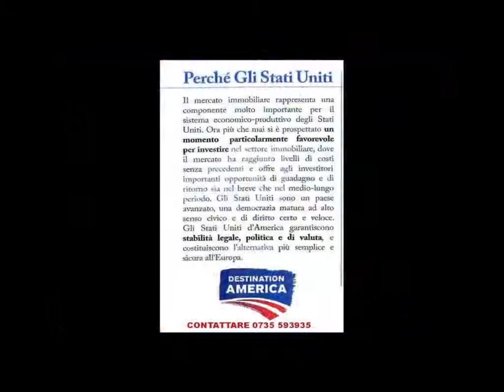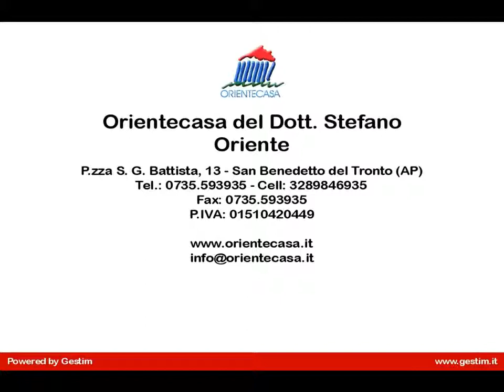Appartamento in Vendita a Tampa (Florida)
OP7901 -  Negli STATI UNITI D'AMERICA e più precisamente nello stato della FLORIDA, città di  TAMPA ( Golfo del Mexico) proponiamo un bellissimo appartamento di circa mq 70.

L'immobile uso INVESTIMENTO è locato a dollari americani $ 850,00 rendita pari al 6,72 %.
Prezzo in dollari americani $ 90.000,00 (al cambio attuale in data 27/12/2014 euro  73.755,00).

L'appartamento è posto al  piano terra ed è un BILOCALE IN CONDOMINIO con piscina ed altri servizi, è composto da: ingresso su ampio e luminoso soggiorno con angolo cottura, 1 camera da letto matrimoniale, 1 bagno.

ll residence Landings at Tampa rappresenta un'ottima opportunità di investimento.
 Il residence, provvisto di una meravigliosa piscina, gode di un'ottima posizione, vicino a tutti i principali servizi quali autostrade, shopping e scuole.

Sede di numerose attrazioni turistiche di rilievo, tra cui il parco a tema Busch Gardens, l'Acquario della Florida e molti altri splendidi musei.

Servizi Community
pallacanestro
Area barbecue
Cabana
Centro auto
Centro fitness
Comunità Gated
Palestra
Accesso ad Internet
Le scuole nelle vicinanze
Area giochi
Servizi della struttura
Ventilatori da soffitto
fornello
riscaldamento
Lanai
frigorifero
terrazza
Lvatrice / asciugatrice

A Tampa potete ancora trovare delle ottime opportunità di investimento immobiliare, approfittatene ora!